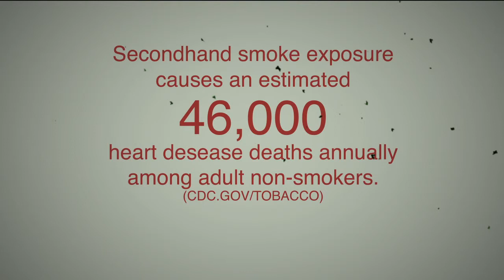PSA smoking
This video is a public service announcement about smoking. MGMT 306-07 Winter 2014 CSUSB